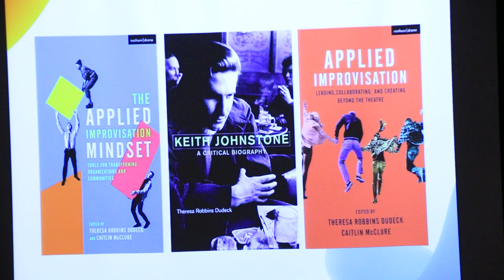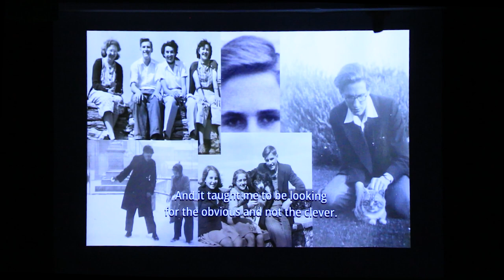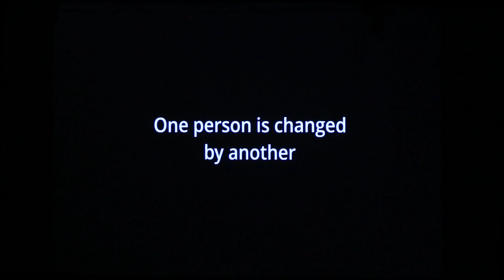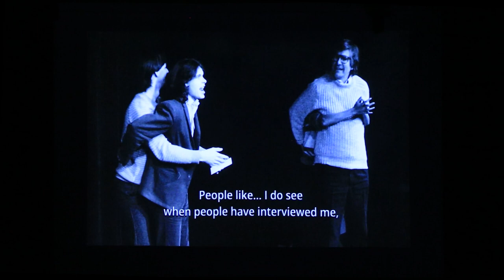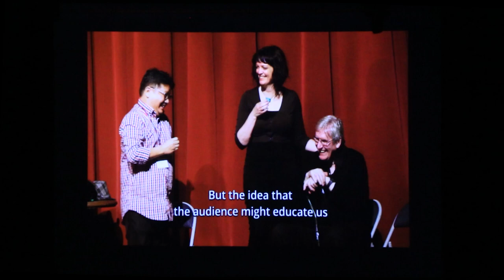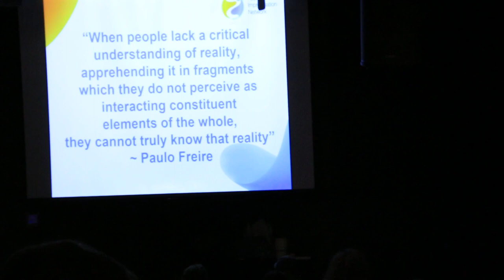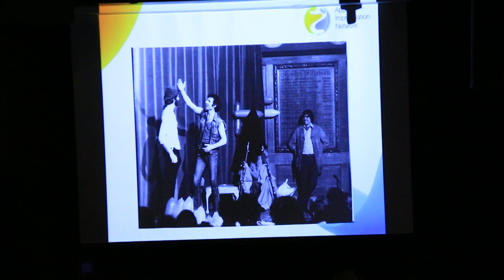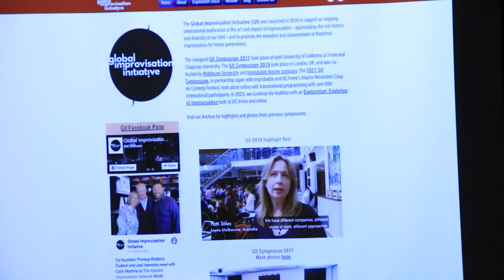AINx Talk - Legacies: Keith Johnstone, The GII, Where We Come From and What Comes Next?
AINx Talk - Legacies: Keith Johnstone, The Global Improvisation Initiative, Where We Come From and What Comes Next?

Presented by: Joel Veenstra and Theresa Dudeck

Keith Johnstone passed away this year; his improvisational legacy has impacted us all, whether we are aware of it or not. Too often, we are unaware of the historical context of our applied improvisational practice. Still each of us is on a journey that would not be possible without the improvisational mentors who directly guided us in our professional evolution. Theresa Robbins Dudeck, Keith Johnstone's biographer and literary executor, and Joel Veenstra, UC Irvine Professor, will highlight through an interactive presentation how the legacy of Keith Johnstone, improvisation as an art form, and the organization they co-founded, the Global Improvisation Initiative (GII), empowers each in our own Applied Improvisation legacy.

The 2023 AIN Global Conference was held on Granville Island in Vancouver, Canada. The conference included awesome workshops, impactful keynotes, wonderful AINx Talks, great performances, incredible food, play, learning, connecting, networking, and so much more.